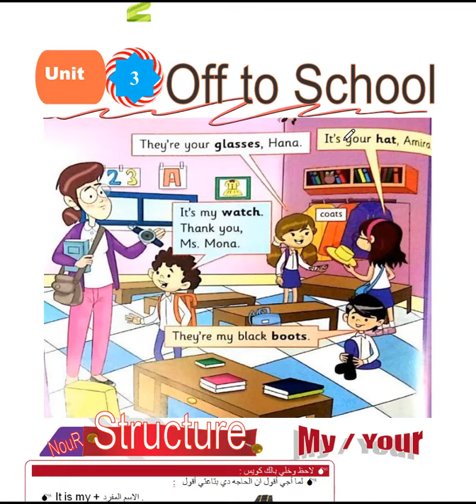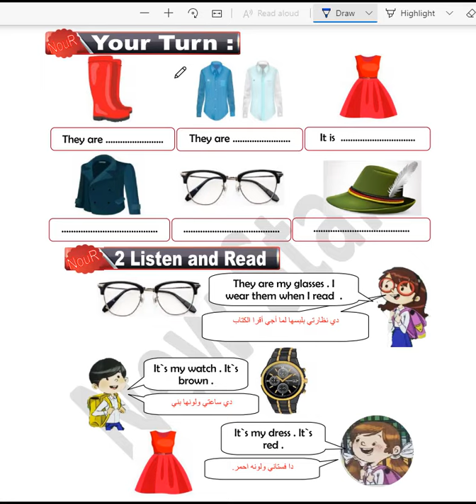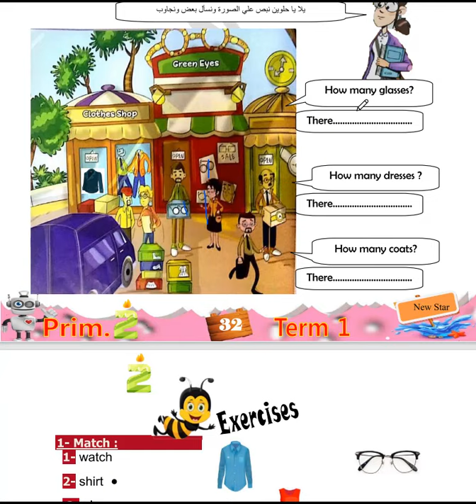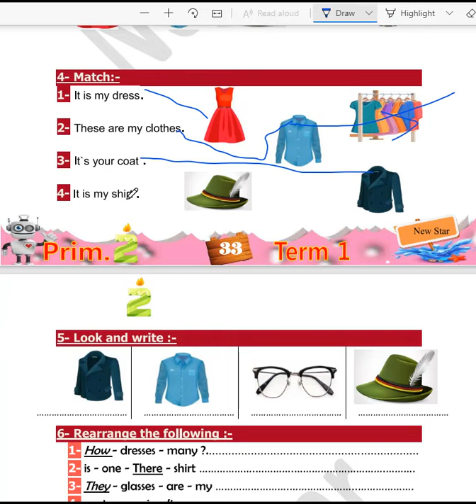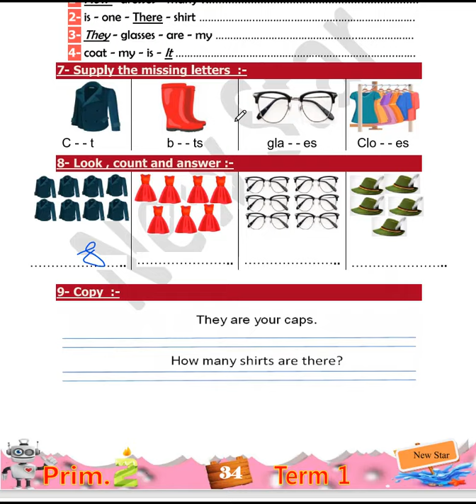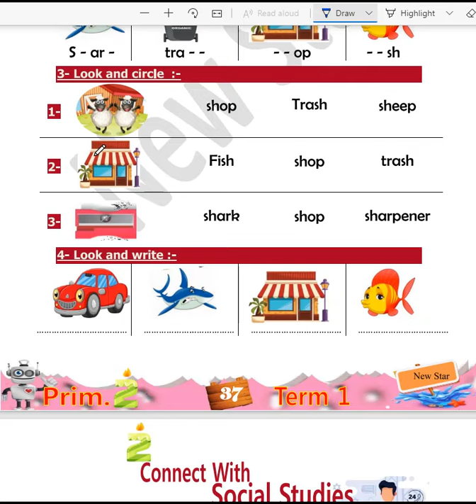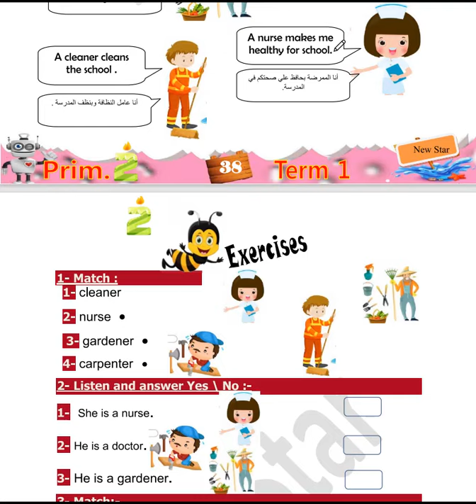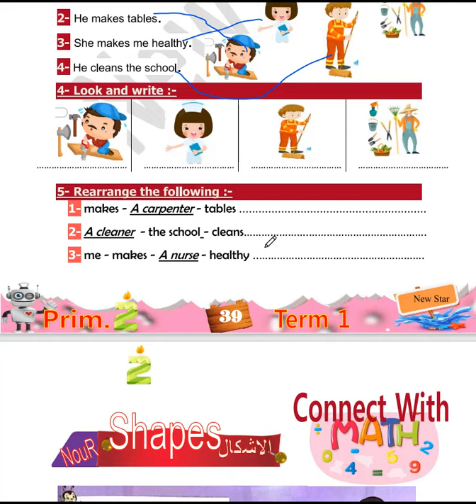شرح الوحدة الثالثة منهج الكونكت الصف الثالث الابتدائي | اللغة الانجليوية